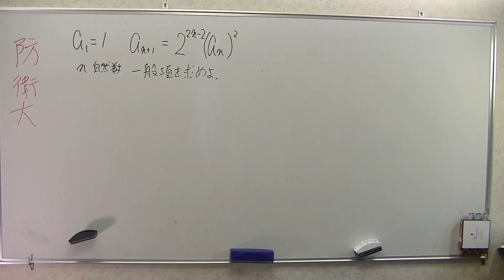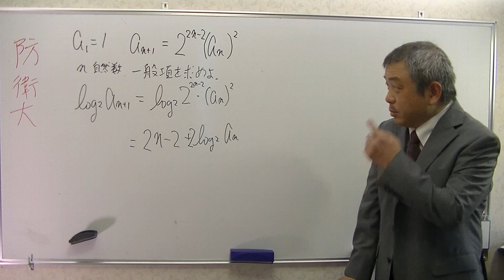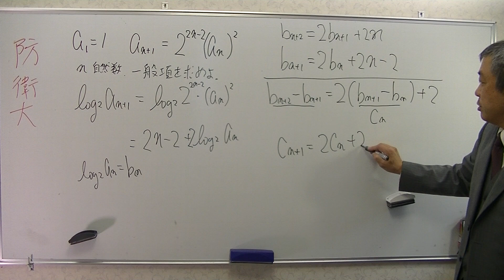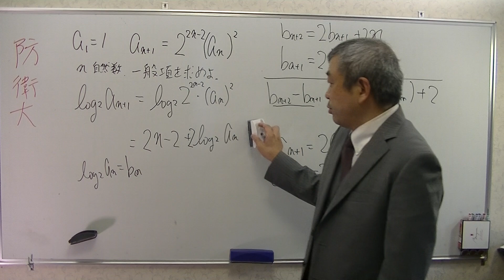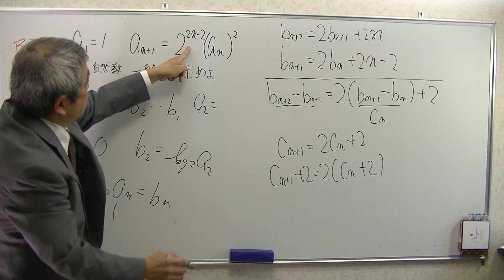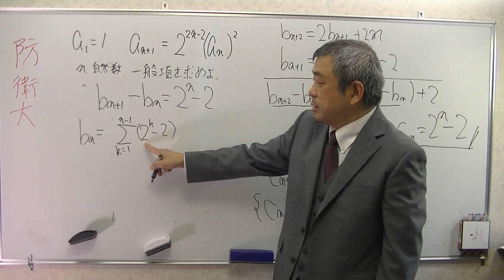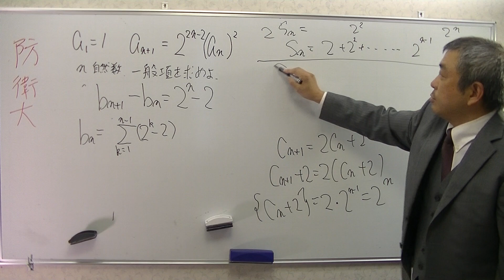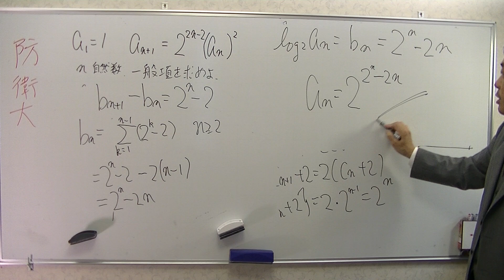防衛大 漸化式 Japanese university entrance exam questions